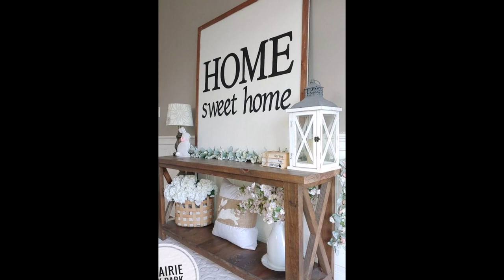36 Cozy And Inviting Farmhouse Entryway Decorating Ideas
36 Cozy And Inviting Farmhouse Entryway Decorating Ideas

House Beautiful is your guide to decoration your home
Amazing home tours in all seasons